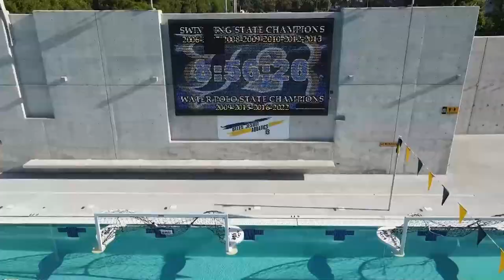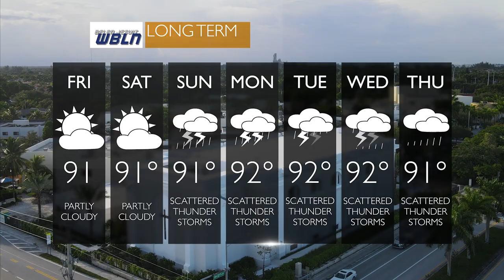BELEN JESUIT WBLN NEWS FOR SEPTEMBER 15, 2022